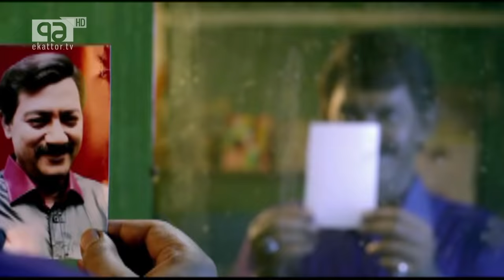যে কারনে গত দুই বছরে শাকিব খানই সেরা